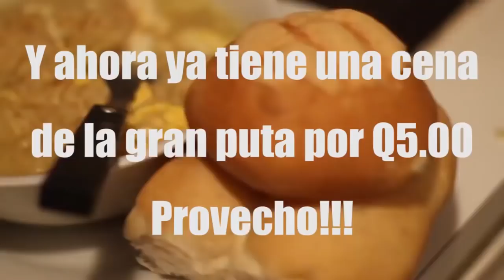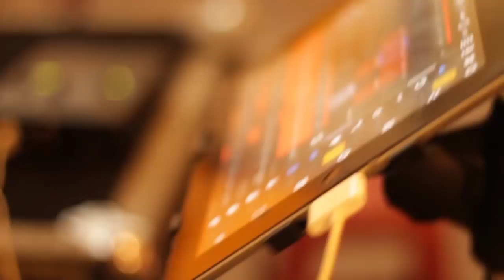Vlog Rosales 1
Aqui contando planes de Tijuana Love, mis inicios en la banda asi como mi canal de Youtube. Salu!